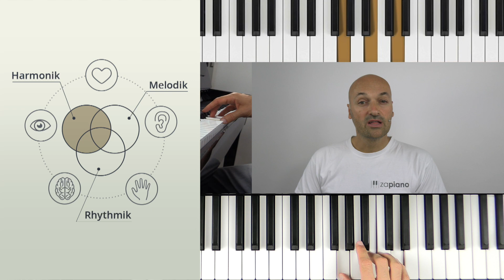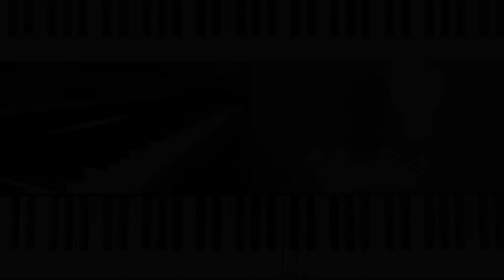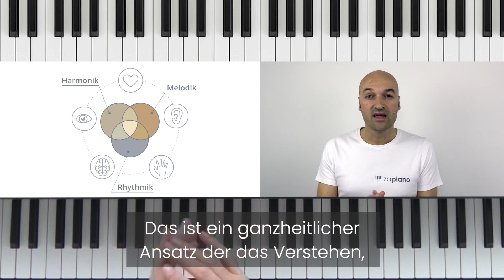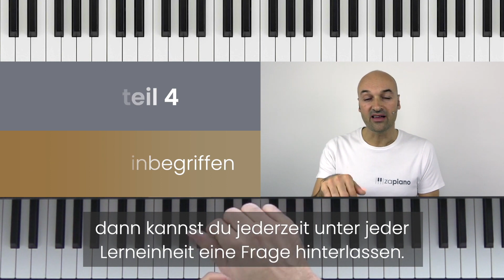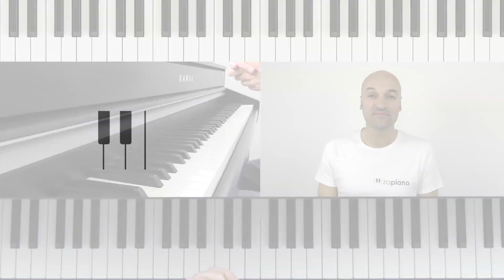So spielst du einen G-Dur Akkord am Klavier! - Klavier Akkorde lernen - Short Piano Tipps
So spielst du einen G-Dur Akkord am Klavier! Als Pianist gehört das Klavier Akkorde lernen zu einer der wichtigsten Übungen am Klavier. In diesen Tutorial zeige ich dir in diesem Short Piano Tipps Video, wie du auch als Klavier Anfänger ganz einfach die gängigsten Akkorde mit der Zapiano® Methode erlernen kannst.

Zapiano® erklärt: So spielst du einen G-Dur Akkord!

Zapiano® bietet das größte Angebot an interaktiven Klavierkursen online. Wähle einfach einen Kurs nach deinem Geschmack & Spielniveau aus und lege sofort los.

Besuche die „Live Piano Coaching“ Sessions mit Sven Haefliger, Gründer von Zapiano®. Sei dabei bei der nächsten Live Show und stelle direkt Fragen im Chat!

Kapitel:
00:00 Einleitung
00:10 Die Grundstellung des F-Dur Akkordes
01:10 Die Umkehrungen des F-Dur Akkordes
01:55 Die Töne richtig verstehen lernen
02:55 Wieso das Gehör so wichtig ist
03:42 Die Stufen des F-Dur Akkordes
04:05 Teaser, was dir Zapiano bieten kann

Folge Zapiano®

Komm in unsere offene Facebook Gruppe und tausche dich aus, lade Videos von dir hoch, triff Gleichgesinnte & stelle Fragen rund ums Klavierspiel:

Sven Haefliger, Gründer Zapiano.com, ist TEDx Speaker. Sein Talk über die Zapiano® Methode ist hier zu sehen: (in englischer Sprache)

Zapiano® ist ein Online Produkt der

activ music GmbH
Langächerstr. 10
CH-8907 Wettswil

Zapiano® ist eine eingetragene & geschützte Wortmarke.

Zapiano® ist offizieller Partner der Kawai Europa GmbH.